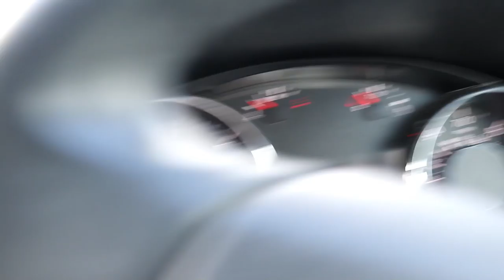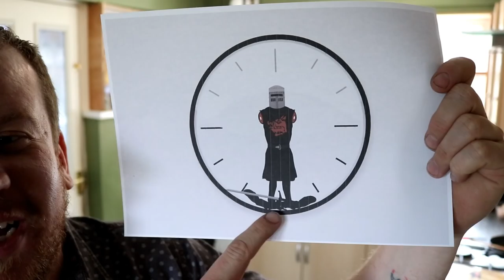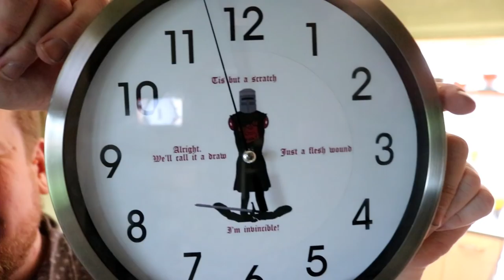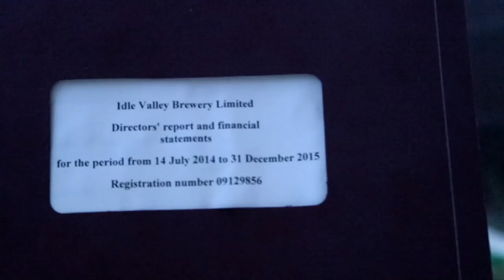THE HUMAN ANIMAL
Today went well and I learned something about myself.